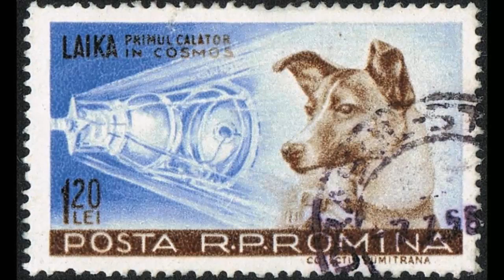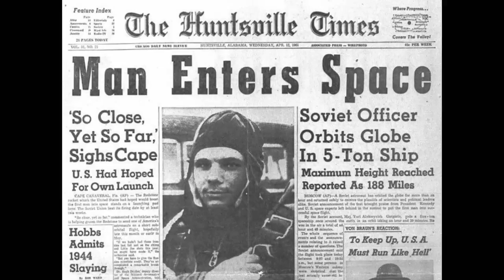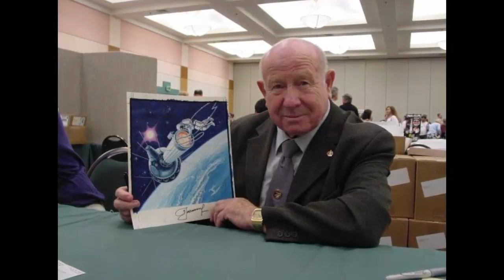Top 10 Soviet Victories in the Space Race — TopTenzNet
Other TopTenz Videos:

Top 10 Reasons We Should Leave Earth and Explore the Unknown

We all know that Neil Armstrong was the first man on the Moon. And we’ve all seen the Stars and Stripes embedded into the surface, a declaration that the United States was the victor of the Space Race. But surely it was about far more than simply conquering the Moon’s surface?

Coming up:

10. First Satellite
9. First Animal in Orbit
8. First Images of the Dark Side of the Moon
7. First Animals Returned From Space
6. First Human in Outer Space
5. First Woman in Space
4. First Spacewalk
3. First Space Station
2. First Probe to Land On Mars
1. First Permanently Manned Space Station